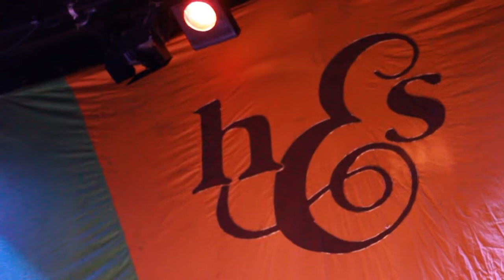Hope & Social - Feel tour , Oxford 2017 (Glovebox Live)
Oxford leg of the of the FEEL album tour, at The Old Fire Station. The reference to 'waterboarding' in this song a response to an audience shout out. I guess you never know at an H&S show how people will react ! Catch 'em where you can, really great entertainment.